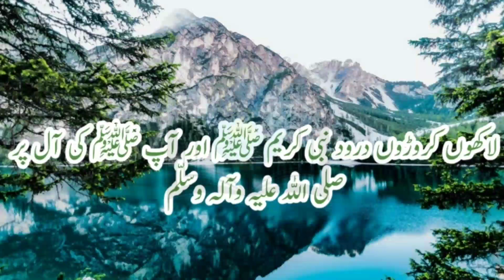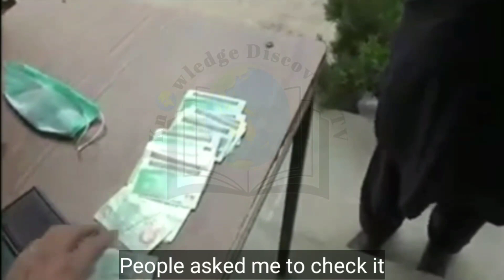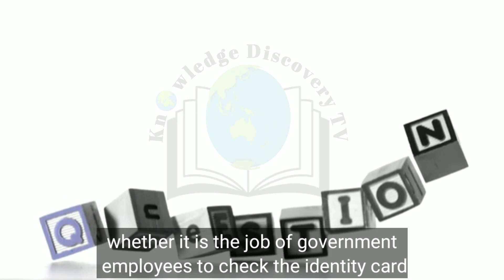Ehsaas cash payment program 12000 | Ehsaas emergency cash program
بچے نے میاں محمد بخش رحمتہ اللہ علیہ کے کلام کی طرز پر نظم پڑھ کر سب کو رُلا دیا
اللہ کی قدرت کی نشانی جب آسمانی بجلی پُرسکون ندی پہ گری تو دیکھیں پانی کا کیا حال ہوا اور ندی نے کیا کُچھ باہر نکالا؟
جب بھارتی فوج نے نیپالی سرحد عبور کرنے کی کوشش کی تو دیکھیں کیسے نیپالیوں نے پتھر مار مار مار کے بھگا دیا
ایک گاؤں میں اعلان ہوا کام کرنے والے درکار ہیں دیکھیں کیسے پورے گاؤں نے مزدور بن کر مسجد تعمیر کر دی😳
پاکستان کے بعد عرب کے شخص نے اپنی ماں کو گھر سے بے دخل کر دیا اور اس کی توہین کی ویڈیو وائرل
لائیو مناظر صوفیہ مسجد کے فیصلے پر پارلیمنٹ اللہ اکبر کے نعروں سے گونج اٹھا اور جشن کا ساماں پیدا ہو گیا
سب کُچھ جل کر راکھ ہو گیا اللہ کی قدرت دیکھیں نبی ﷺ کے نام مبارک کو آگ نے چھوا تک نہیں
زبردست کارنامہ بچے نے ناکارہ چیزوں سے یہ مشین بنا کر سب کو حیران کر دیا
مردوں اور عورتوں کے ایسے گناہ جن کی وجہ سے اللہ تعالی عذاب میں مبتلا کرتا ہے
آگیا وہ شاہکار جس کا انتظار تھا
بھارتی پنجاب کی آزادی کے لیے ووٹوں کی رجسٹریشن اور خالصتان ریفرنڈم کی تاریخ کا اعلان؟ بھارت میں کہرام مچ گیا گرپت سنگھ کا لائیو اہم پیغام
یہ ہے پاکستانیوں کی طاقت چند محبِ وطن پاکستانیوں نے دشمن کی نیندیں اڑا دی
ڈیوڈ ایریل کون ہے اس کا بیک گراؤنڈ کیا ہے اور یہ کیسے یہودی بنا؟جسے کوئی نہیں جانتا تھا وہ اتنا مشہور کیسے ہوگیا حقیقت جانیں
بھارت خطے میں اکیلا رہ گیا ایران نے بھی چائنہ کی حمایت کا اعلان کر دیا؟
انڈیا نے روس سے ایٹمی میزائل روکنے والا سسٹم خرید لیا لیکن اربوں ڈالر لینے کے بعد روس نے انڈیا کو  کیا سرپرائز دیا ؟
کشمیری مجاہدین کی گرفتاری کے لیے بزدل انڈین آرمی جب ان کے گھر آئی تو اِن کے ساتھ کیا ہوا؟
بریکنگ نیوز انڈیا کے لیے خطرے کی گھنٹی
ہائبرڈ وار کے کیا معنی ہیں؟ کیا پاکستان ہائبرڈ وار کی زد میں ہے؟ ہائبرڈ وار کے بڑے ٹولز کون سے ہیں؟ اور ہائبرڈ وار کے ذریعے آپ کی برین واشنگ کیسے کی جاتی ہے؟
لداخ کے بعد چینی فوج کی ارونا چل پردیش کی طرف پیش قدمی جاری  بھارت کے مزید کتنے علاقے پر قبضہ ہو گیا؟ دفاعی ماہرین کے نزدیک چائنہ  بھارت کے مزید کن علاقوں پر قبضہ کر سکتا ہے؟
 بریکنگ نیوز لداخ سے بڑی خبر چین اور بھارت کے درمیان گولا باری شروع اور باری نقصان کی بھی اطلاعات مکمل تفصیلات ملاحظہ فرمائیں
اگر بھارت نے کوئی حماقت کی تو بات سری نگر سے بھی آگے جائے گی
حساس اداروں نے بھارت کی خُفیہ پلاننگ بے نقاب کر دی بھارت کا آئندہ کا پلان کیا ہے؟
لداخ اور گالون وادی میں بھارت کی تنہا پٹائی اسرائیل سے برداشت نہیں ہوئی اسرائیل اپنے تمام ہتھیاروں کیساتھ ، بھارت کی مدد کو آن پہنچا ہے
کیا واقعی افواج پاکستان کو بجٹ کا 80 فیصد دیا جاتا ہے؟
آرمی چیف جنرل قمر جاوید باجوہ اور ڈی جی آئی ایس آئی نے ایک بار پھر قوم کے دل جیت لئے افغانستان دورے کا اصل مقصد کیا تھا تفصیلات جانیں
 نیا انکشاف جنگ میں بھارت کے ساتھ اسرائیل بھی موجود جنگ کا تبل بجنے کے لئے اگلے 48 گھنٹے انتہائی اہم قرار
لائیو مناظر دیکھیں پوری دنیا سے خالصتانی سکھ تقریب میں شرکت کے لئے انڈیا پہنچ گئے مودی سرکار شدید پریشانی میں مبتلا کیا کل کُچھ بڑا ہونے جا رہا ہے؟
انڈیا ٹوٹنے کے دہانے پر خالصتان تحریک نے چین کی بھر پور حمایت کا اعلان کر دیا
خالصتان تحریک نے چین کے صدر کے نام خط لکھ دیا خط میں کیا لکھا گیا؟
بھارت ٹوٹنے کے دہانے پر را نے مودی کو آگاہ کردیا بھارتی خفیہ ایجنسیوں نے بھارتی سرکار کو رپورٹ پیش کردی

دلچسپ ویڈیو تاریخی مقامات اسلامی واقعات دلچسپ کہانیاں اور قدرتی مناظر انگلش سبٹائٹل کے ساتھ دیکھنے کے لئے چینل سبسکرائب کریں

Ehsaas Emergency Cash program has been launched by the Prime Minister on April 1, 2020. To check eligibility for emergency cash, people can send their CNIC numbers to 8171 till April 19, 2020.